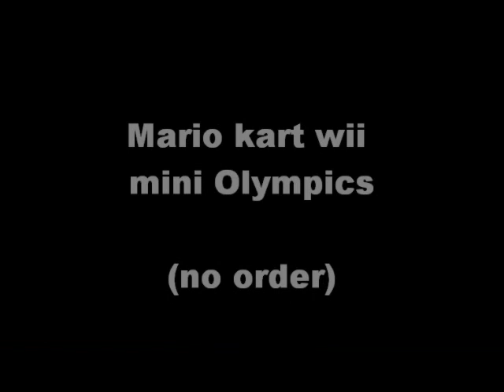[MKWii] Mini Olympics (No order)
All done by me. DK mountain and GV2 (Ghost Valley 2) are found and done by me